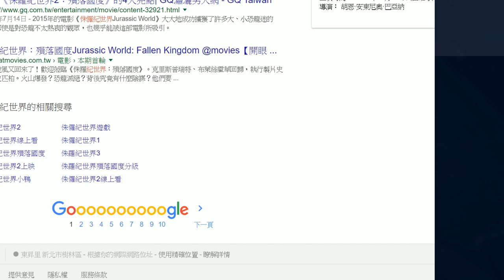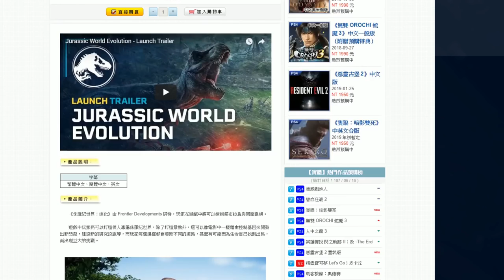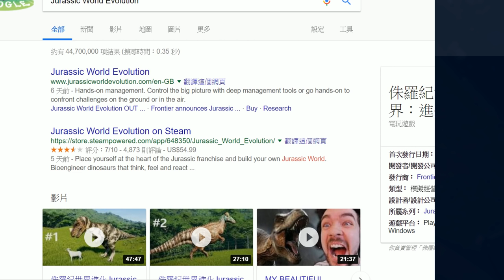這遊戲要錢 Jurassic World Evolution《侏儸紀世界：進化》#4【老頭】